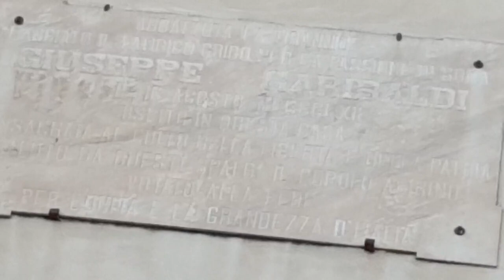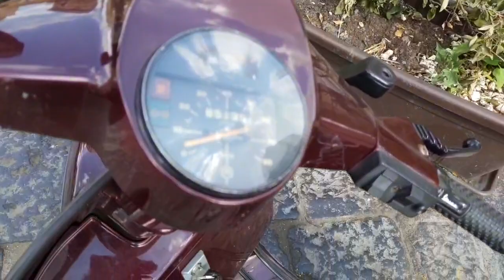The ancestral tour of Agira part 1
We are Rosella and Gianca, two native proud Sicilians with a strong passion for our beloved island.
We own a dynamic tour company which helps people enjoy amazing experiences in Sicily from the vantage point of true Sicilians! We are specialized in custom private tour of Sicily for individuals, families, groups and associations.

Furthermore, twice a year, we plan the Sicily Lovers' Tour, a group tour of Sicily reserved for small groups of Sicily Lovers (around 20 people).
The June edition is sold out. If you want to join the September edition (from September 19th to 30th, 2023), please follow the link to our

We also own the first and the biggest 100% handmade in Sicily online store.
Come on in and discover our Made in Sicily products such as traditional Sicilian clothing, pottery, jewelry, and other charming artwork

And so, if you love Sicily you have 3 possibilities:

# 1 If you want us to put together a memorable custom private tour of Sicily please visit:

#2 If you want to join the Sicily Lovers' Tour from September 19th to 30th, 2023, please